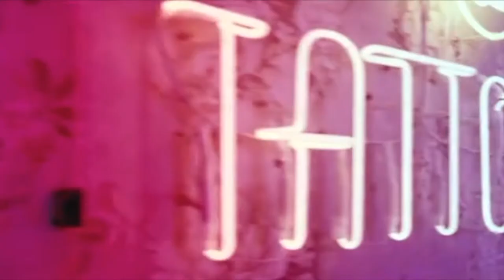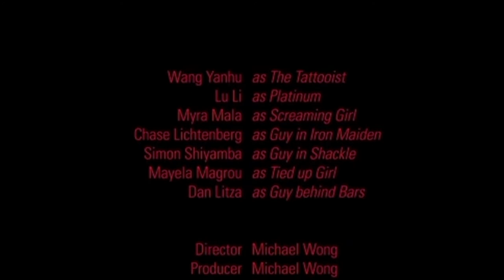THE TATTOOIST introduced by BLEEDING CRITIC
Always do your research before deciding which tattoo artist to use.